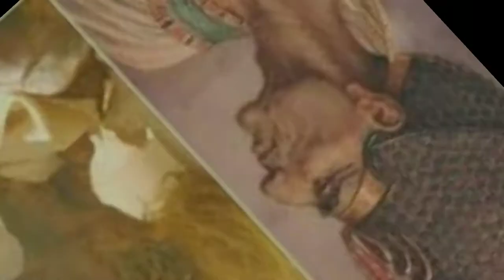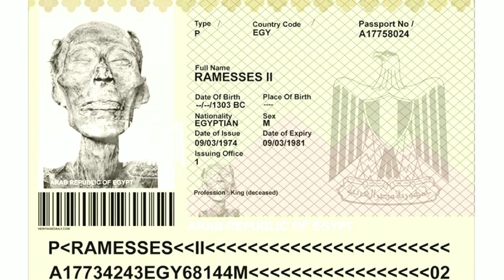Why do pharaohs grow hair and nails ||Why is Pharaoh's corpse fresh? ||info at sajida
Why do pharaohs grow hair and nails ?||Pharaoh's Reality ||Why refresh the corpse of the pharaoh ||